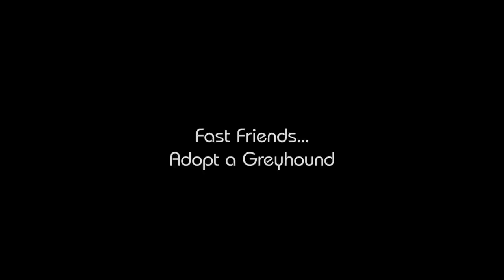Greyhounds in Slow Motion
A little slow motion romping in our back yard shot on the RED Scarlet at 60fps.